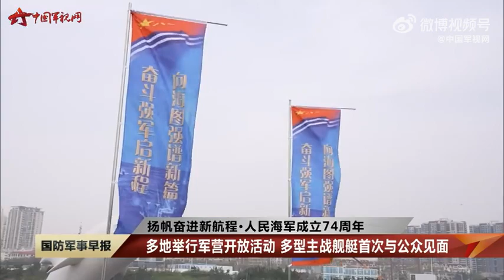来打卡！多型主战舰艇首次与公众见面[冲刺]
人民海军成立74周年前夕，海军在青岛、上海、广州等22个城市举行军营开放活动，在沿海军港码头，展示多型海军主战舰艇，其中很多都是首次和公众见面。活动期间，观众可以登舰参观，和海军官兵面对面交流，体验海军特色绳结、灯光、旗语等训练课目。